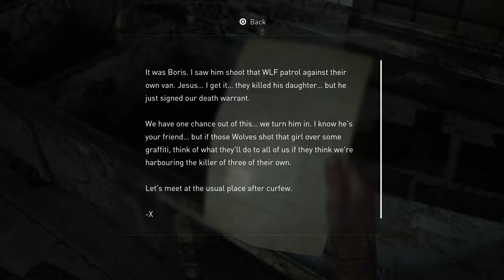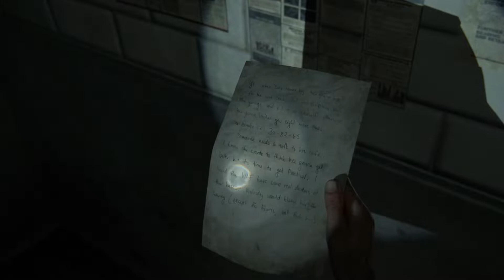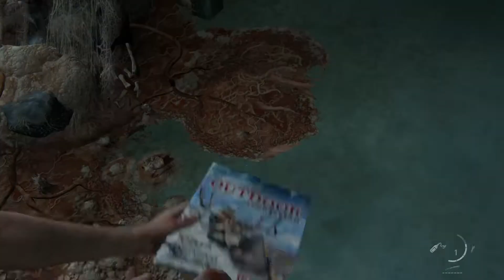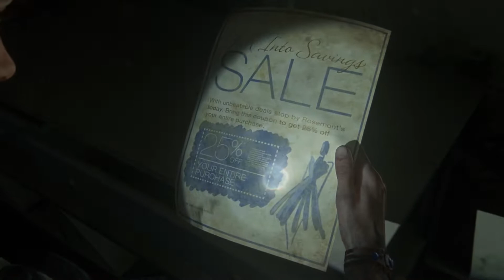THE LAST OF US PART II PS5 No Commentary walk through Gameplay- Episode 07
After a deadly journey across post-pandemic in USA, Ellie and Joel settle down in Wyoming.

Living in a thriving community gives them stability, despite the threat of the infected and desperate survivors.

When a violent event disrupts the peace, Ellie begins a relentless journey for justice. Hunting those responsible, she confronted by devastating physical and emotional repercussions of her actions.